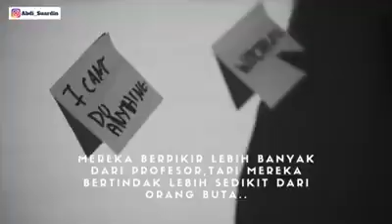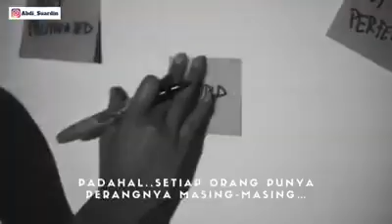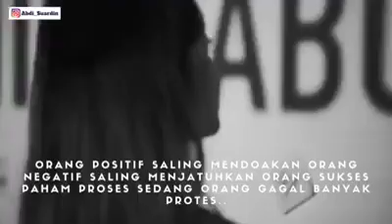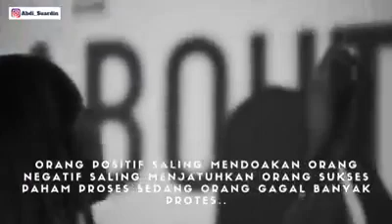Omonganmu doang yang besar ' motivasi berjuang bisnis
*MARI BANGUN DARI MIMPI NYATA
*Lebih dari 100rb Orang  dalam negri sampai luar negri sudah membuktikan ECO Racing *Go berkah *No riba